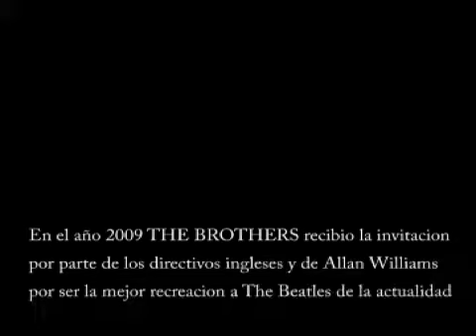La mejor banda tributo a The Beatles - The Brothers junto a Allan Williams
La mejor banda tributo a The Beatles - The Brothers junto a Allan Williams (1er manager the The Beatles)